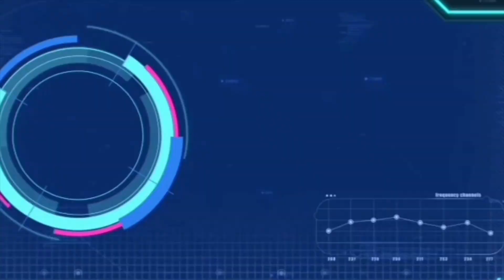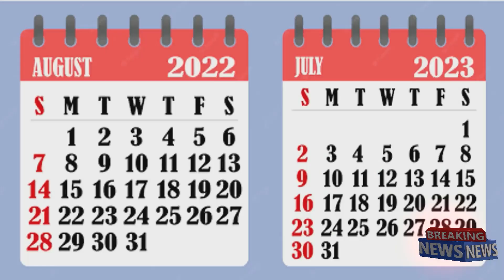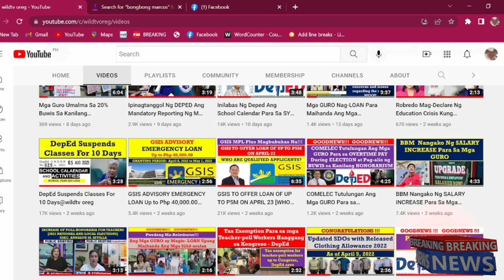Ibalik Ang Old School Calendar - Mambabatas@wildtvoreg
Ibalik Ang Old School Calendar
- Mambabatas@wildtvoreg
NEW PROPOSED SCHOOL CALENDAR FOR SY 2022–2023 [As Of May 5, 2022]@wildtvoreg
new proposed school calendar for sy 2022–2023,
school calendar for sy 2021 to 2022 pdf,
school calendar for sy 2021 to 2022,
school calendar of activities for sy 2021 to 2022,
new deped school calendar 2021 to 2022 pdf,
start of school year 2022 to 2023 philippines,
start of sy 2021 to 2022,
deped school calendar for sy 2021 to 2022,
deped new school calendar,
sy 2021-22 school calendar,
school calendar sy 2021 to 2022,
deped school calendar sy 2021 to 2022,
new school calendar in kenya 2022
new school calendar in kenya 2022 pdf
when school start 2022
when did school start 2022
up school calendar 2021
sy 2021-22 calendar
sy 2020-21 school calendar
start of school year 2021 to 2022 philippines
what month school starts in philippines
college school year 2021 to 2022 philippines
what month does school start in philippines
what month does school end in philippines
2021 school calendar deped
2021 and 2022 school calendar deped
2021 and 2022 school calendar philippines
2022 new york school calendar
new school calendar of activities 2020 to 2021
2022 classes
the new school 2022 calendar
school calendar for sy 2022–2023
school calendar for sy 2020 to 2021
calendar of activities for sy 2021 to 2022
deped school calendar for sy 2020 to 2021
school calendar for sy 2020 to 2021 pdf
ph 2022 calendar
w2023
sy 2021-22 calendar
2021 school calendar deped
2021 and 2022 school calendar philippines
2021 and 2022 school calendar deped
2020 school calendar philippines
when school starts in 2022
school calendar for school year 2021 to 2022